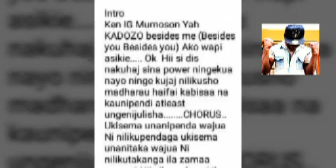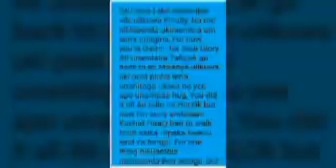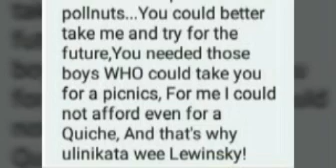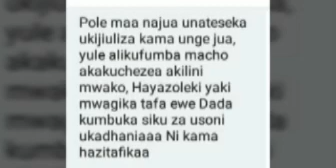Hii si dis Lyrics x Kadozo Mtapeli